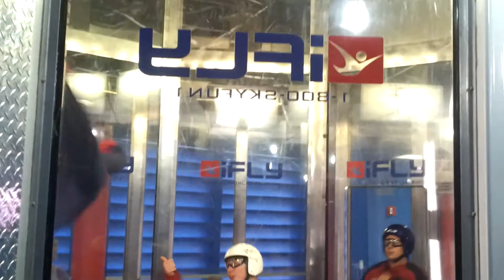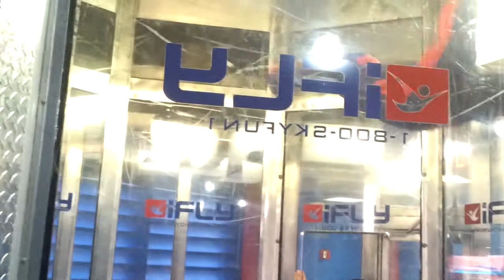MV iFly tunnel time